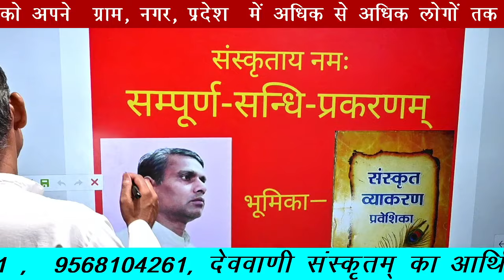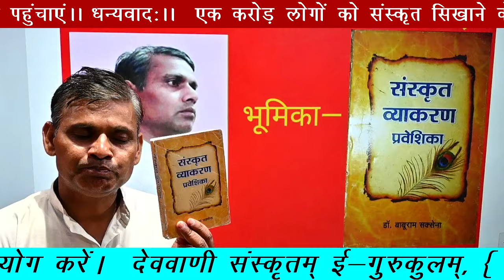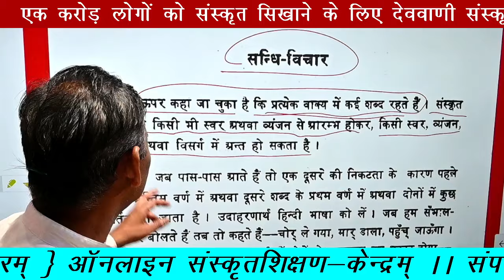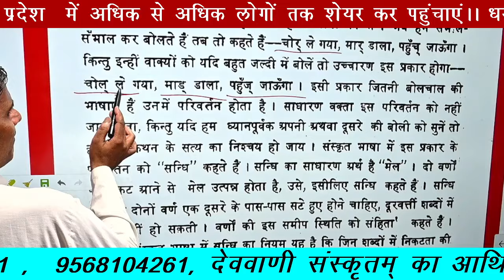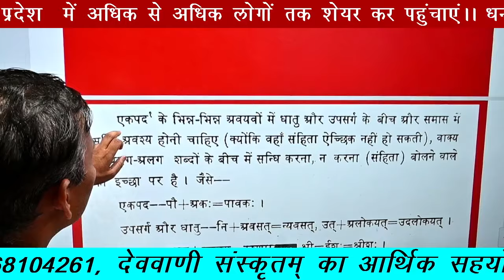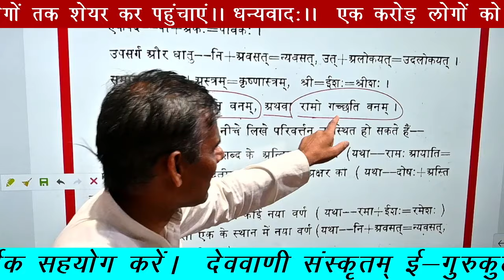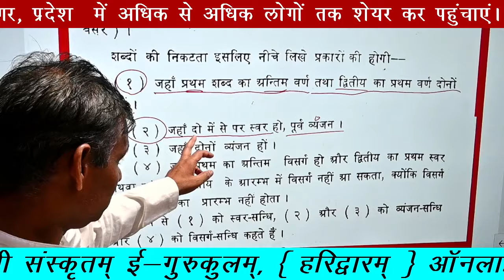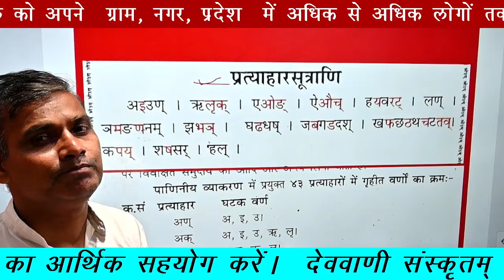सम्पूर्ण-सन्धि-प्रकरणम् कक्षा—1 ( भूमिका )पूरे कोर्स की किसी भी वीडियो को Skip करके भूलकर भी न पढ़ें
पूरे कोर्स की किसी भी वीडियो को Skip करके भूलकर भी न पढें, अन्यथा आपको कुछ भी सही समझ नहीं आयेगा। आपका समय व्यर्थ ही हो जाएगा।

देववाणी संस्कृतम् ट्रस्ट हरिद्वारम्

सम्पर्क सूत्र— WhatsApp No—

इस कोर्स को निम्न एप के अन्दर भी पढ़िए